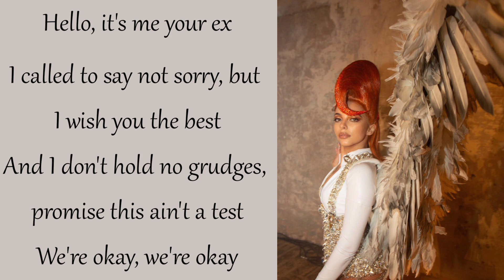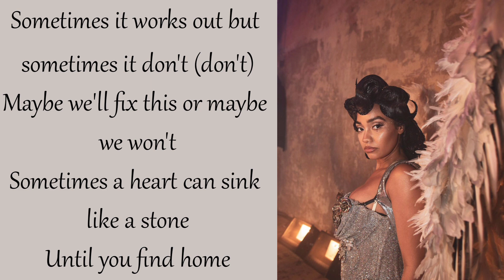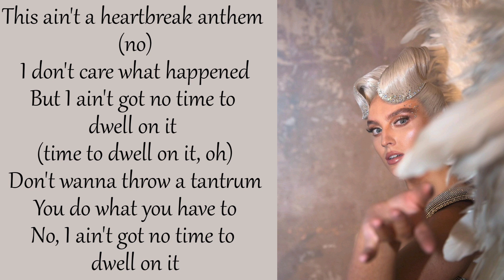Little Mix & Galantis, David Guetta - Heartbreak Anthem (Lyrics)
Artista
Canción
Álbum